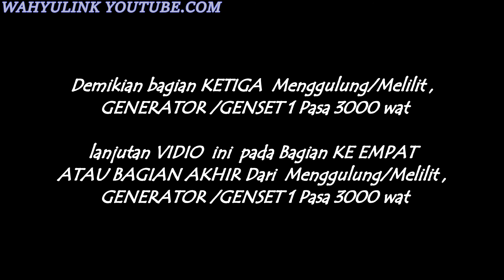Menggulung GENERATOR /GENSET 1 Pasa 3000 wat bagian ketiga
Menggulung/Melilit ,
 GENERATOR /GENSET 1 Pasa 3000 wat
 BAGIAN
KETIGA
ST 3,   300 WAT  , 220 VOLT, 50 HERZT,   1500  RPM
Bagian ketiga ini dimana yang digulung adalah bagian F1 dan F2 nya , F1 adalah pancingan arus DC yg berfungsi ketika Generator dalam keadaan stanby tidak ada beban, sedangkan F2 nya berfungsi sebagai arus pacingan DC ketika generator dalam keadaan berbeban .Fungsi pancingan F2 sangatlah perlu karena selain berfungsi sebagai pancingan arus ketika berbeban jug berfungsi  sebagai arus penahan ketika pertama kali GENERATOR di hubungkan kepada beban, dimana  tegangannya tidak akan drop.